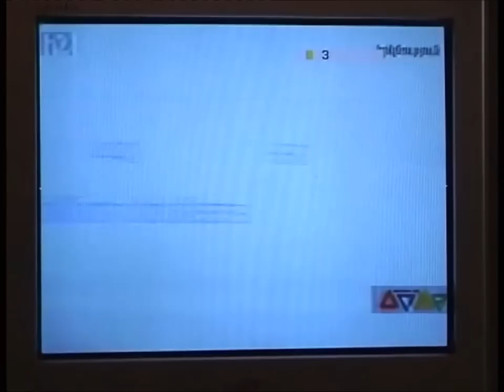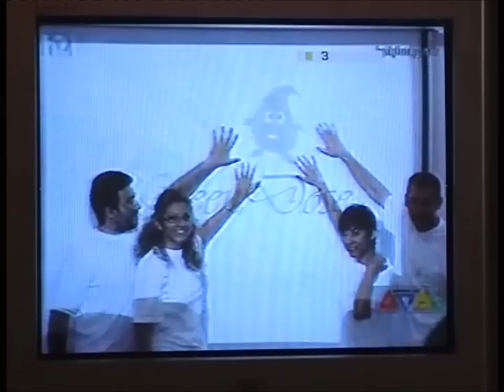Microsoft Imagine Cup 2009 - Armenia Finalist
Microsoft Imagine Cup 2009 Armenia Finalist - TechSquad Team
GreenDose Automated Health-Care Software